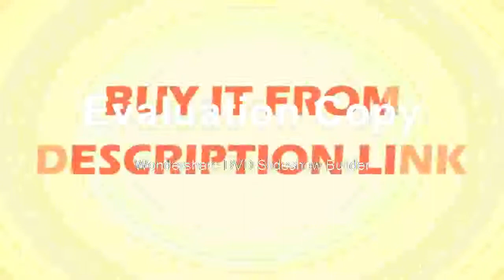Buying Zoom 5050 SPLIT SIMUL FOCAL MICROSCOPE DOUBLE BOOM STAND TRINOCULA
Product On Aliexpress

Brand Name:LUCKY ZOOMMagnification Ratio:500X & UnderTheory:Stereo MicroscopeMaterial:MetalModel Number:55SZM45TRSTL2 52Drawtube:TrinocularFeatures:High Definitioneyepiece:WF10X/20mmWorking distance:165mmMagnification:3.5X-90X